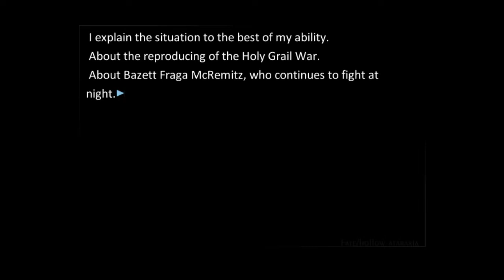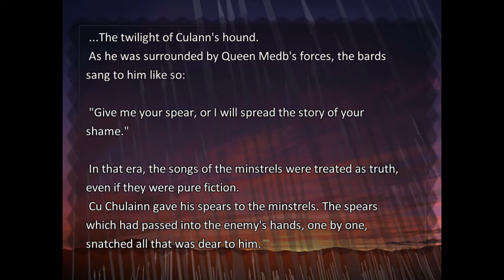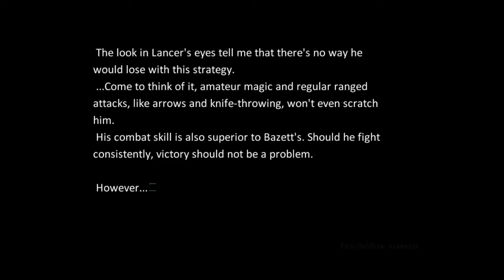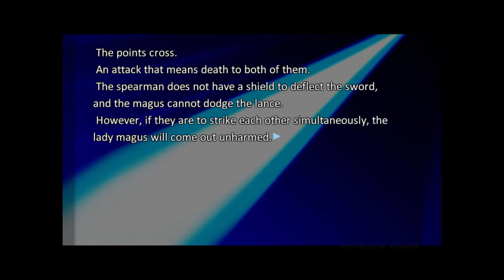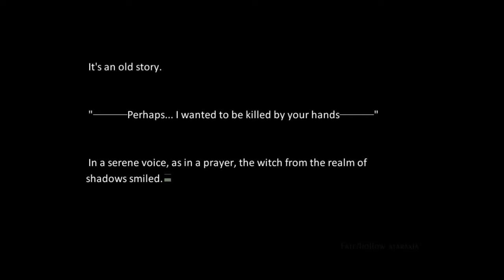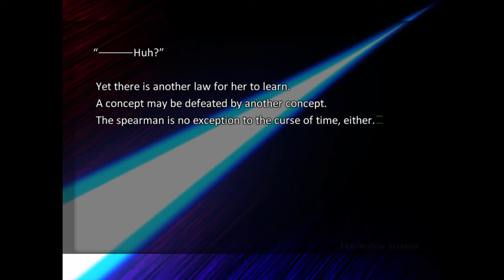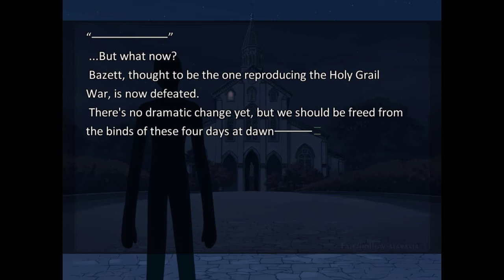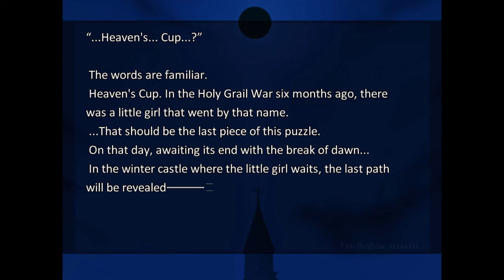Fate/Hollow Ataraxia #136 - Visual Novel Corner☆